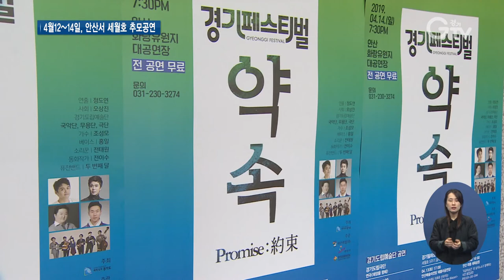세월호 5주기..위로 담은 추모공연 ‘약속’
[앵커멘트] 4월 16일, 세월호 사고가 일어난 지 5년이 되는데요. 이를 앞두고 안타까운 희생자들을 잊지 않겠다는 추모공연이 경기도 안산에서 열립니다. 경기도문화의전당과 가수 조성모 씨가 유가족과 떠난 이들에게 전하는 위로의 편지를 함께 준비했다고 하는데요, 그 리허설 현장을 한선지 기자가 담아왔습니다.

[리포트]
[싱크] “많이 힘든 그대, 힘이 든 그댈 안아주고 싶어요.”

단원고 명예 3학년, 고 이다운 군이 작사한 노래 ‘사랑하는 그대’가 가수 조성모 씨와 경기도립국악단의 선율로 다시 탄생했습니다.

사랑하는 사람에게 바치는 노래 가사가 아련하고도 감미로운 우리가락을 만나 또 다른 위로의 메시지를 던집니다.

[싱크] “내가 만든 내 노래 불러봐요. 오늘도 수고했어요. 사랑하는 그대여.”

세월호 5주기를 앞두고 경기도문화의전당이 준비한 추모공연 ‘약속’의 리허설 현장.
떠나간 이들을 애도하고 남은 유가족을 보듬어주기 위해 경기도립국악당과 어린이 합창단 등이 한마음으로 뭉쳤습니다.

[인터뷰] 조성모 / 가수
“준비하는 과정에서 너무도 많은 눈물을 흘렸어요. 어떻게 도와주지 못해 안타까웠던 한 어른으로서, 대한민국의 한 국민으로서 조금은 마음의 빚을 갚는 것 같아서 의미가 남다른 것 같습니다.”

공연은 연극과 오케스트라 음악회 등으로 꾸며지며, 관람은 무료입니다.

[인터뷰] 정도연 / 추모공연 ‘약속’ 연출자
“추모에서 한 걸음 더 나아가서 우리가 잊지 않겠다, 그리고 함께 있겠다는 것을 조금 더 다짐하는 그래서 약속이라는 타이틀을 붙였습니다.”

세월호 5주기 추모공연 ‘약속’은 오는 12일부터 사흘간 안산 예술의전당과 화랑유원지 등에서 진행됩니다.

잊지 않겠다고 약속한 지 5년, 시간은 흘렀어도 별이 된 희생자들은 여전히 우리 기억 속에 살아있습니다.